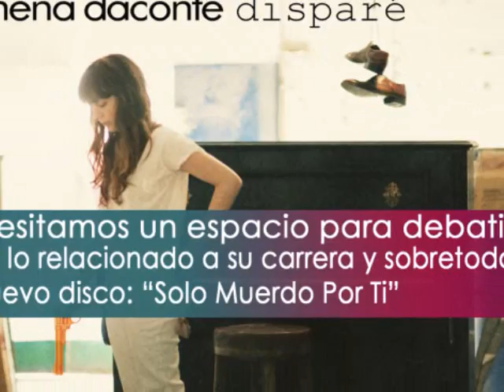Voy A Tumbarme Al Sol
Ya tenemos foro PROPIO de Nena Daconte:
=D